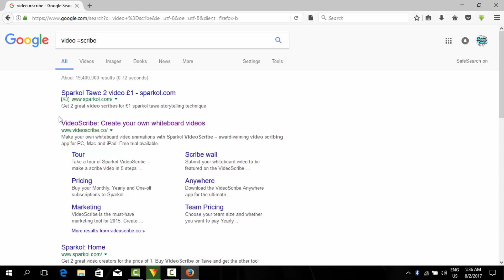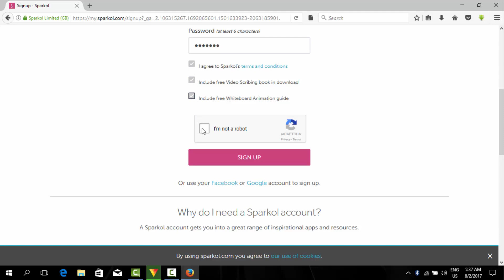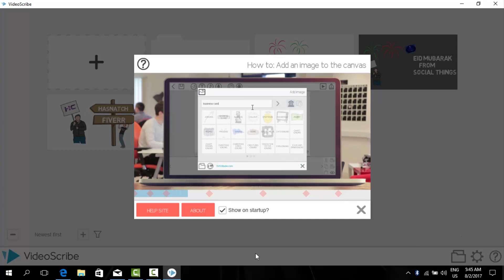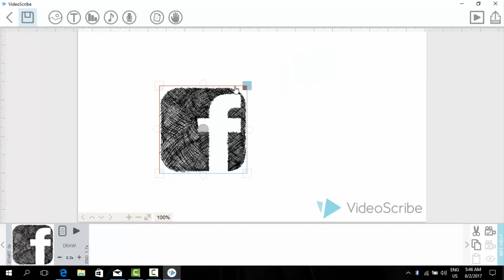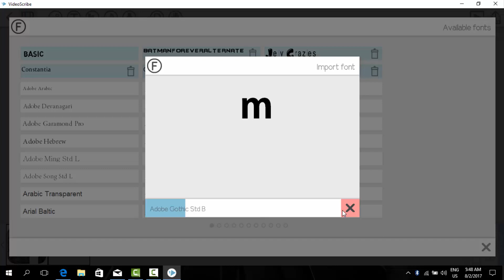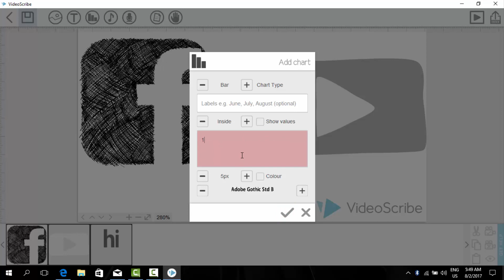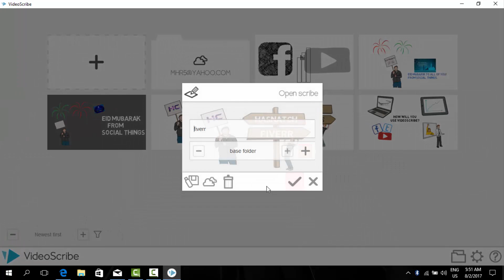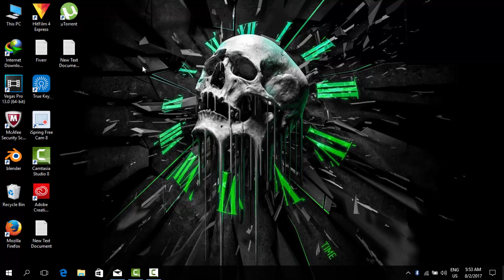How to make Whiteboard Animation Videos.